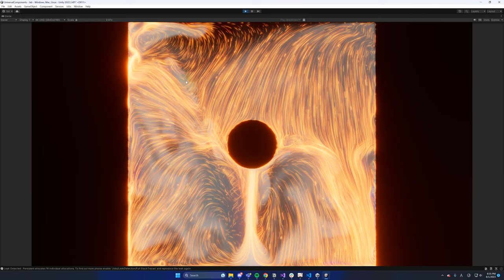Particle with fluid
---🎞️PLAY LIST---

---📑SECTION---

H/MIX GALLERY
DOVA-SYNDROME
MusMus